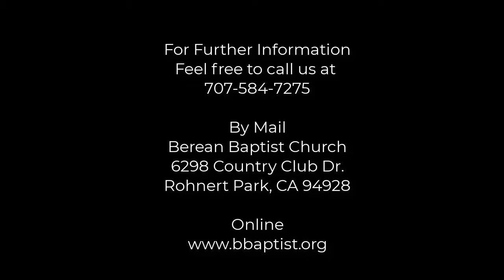The New Testament Church: The Office of the Pastor, Part 2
(TNTC-10)The Office of the Pastor
Part 2
1 Timothy 3:1-7
Pastor V. Mark Smith
08292021